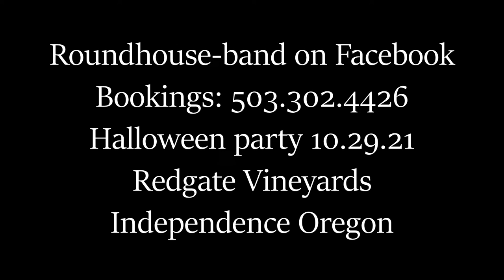CRAZY ON YOU HALLOWEEN PARTY REDGATE